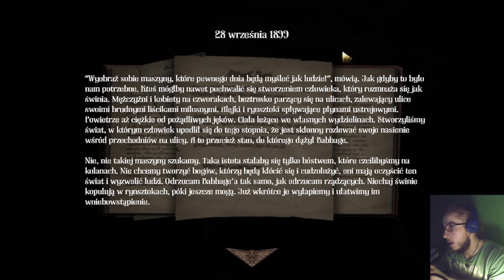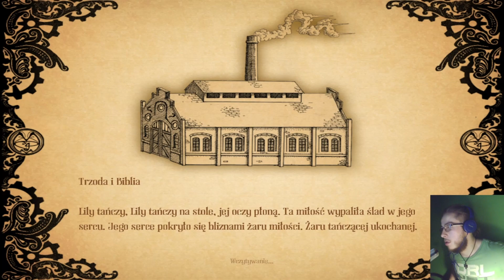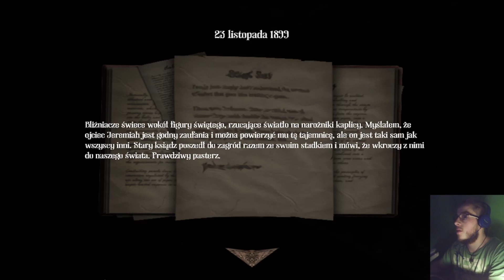PEŁNO TU TRUCHŁA ŚWIŃ [AMNESIA A MACHINE FOR PIGS #3]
Akcja gry toczy się w 1899 roku (sześćdziesiąt lat po wydarzeniach z Mrocznego obłędu) w Londynie podczas epoki wiktoriańskiej[16]. Głównym bohaterem jest Oswald Mandus, zamożny przemysłowiec, który po powrocie z fatalnej podróży do Meksyku zostaje zmorzony gorączką i śni o tajemniczej maszynie[16]. Po kilku miesiącach odzyskuje świadomość i słyszy ryk silnika zwiastujący start machiny[1]. Głos z telefonu tłumaczy bohaterowi, że jego dzieci są uwięzione w części maszyny zalanej wodą przez sabotażystę. Gracz schodzi w głąb machiny aby je uratować zbierając notatki i unikając zmutowanych istot błąkających się po korytarzach. Po uruchomieniu maszynerii bohater mdleje. Głos opowiada mu że to on był sabotażystą, że miał wizję przyszłości pełnej wojen i cierpienia, że to on stworzył maszynę i że zabił własne dzieci, aby nie musiały żyć w takich czasach. Oswald ucieka na powierzchnię gdzie dowiaduje się że celem istnienia maszyny jest "oczyszczenie świata". Dziwne istoty biegają po ulicach Londynu porywając ludzi. Zdecydowany zakończyć to szaleństwo gracz wraca do maszyny aby jeszcze raz zostać sabotażystą. Gdy gracz zbliża się do serca mechanizmu maszyna próbuje go przekonać że jest jego przyjacielem, że jest jedynym rozwiązaniem na nadchodzące zło. Maszyna zostaje wyłączona.